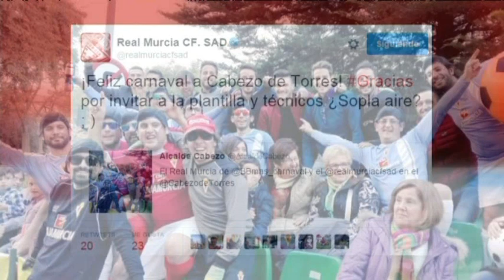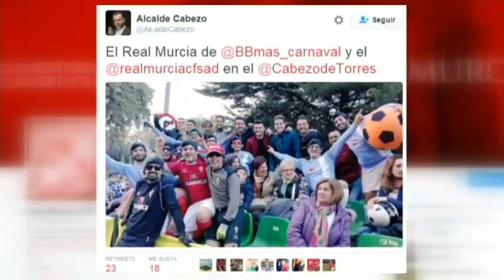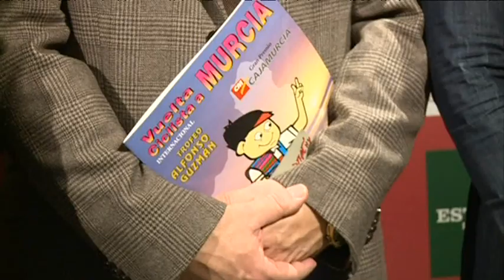09/02/2016 Popular Deportivo Diario